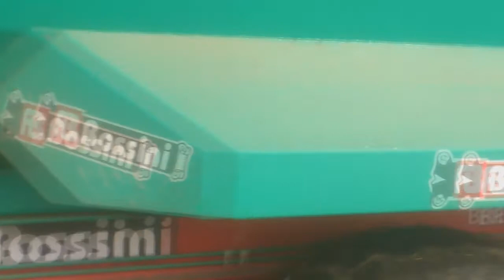Insilato Loietto 2015 - Team Fraccari - Claas Jaguar 900 + Fendt x6 +Vaia e Bossini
Pezzatonega - fraz. di Ronco all'Adige(VR). Il Team Fraccari scende in campo per l'insilato del loietto per l'Azienda Agricola Baldo. Il Loietto, dopo essere stato tagliato, viene insilato subito con una Claas Jaguar 900 e sei trattori Fendt al seguito. L'insilato prodotto servirà all'azienda agricola Baldo per il mantenimento del Biogas, che verrà alimentato a insilato insieme a letame e scarti di produzioni orticole. Il terreno verrà successivamente lavorato per la semina del mais da insilato.

Mezzi del Team Fraccari:
-Claas Jaguar 900 + PU 300
-Fendt 926 Turboshift + Bossini RA/200
-Fendt Favorit 716 Vario TMS + Vaia NL14/140T Export
-Fendt 716 Vario TMS + Vaia NL14/140T Export
-Fendt 716 Vario TMS (Black Edition) + Vaia NL14/140T Export
-Fendt 716 Vario TMS + Bossini RA/200
-Fendt 716 Vario TMS + Grazioli treassi

Un ringraziamento agli Operai impegnati nella lavorazioni e BUONA VISIONE!